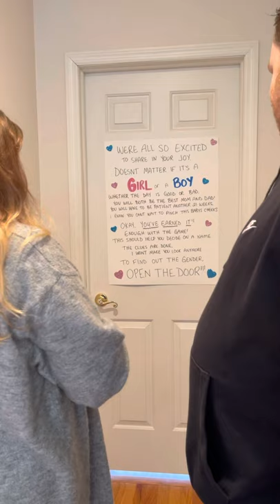Lindsay and JJ Scavenger Hunt Gender Reveal